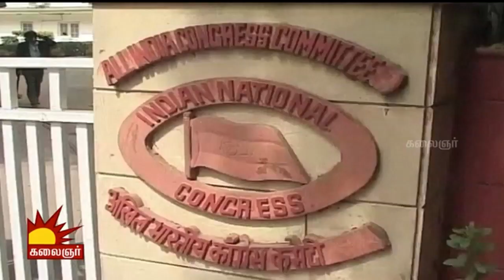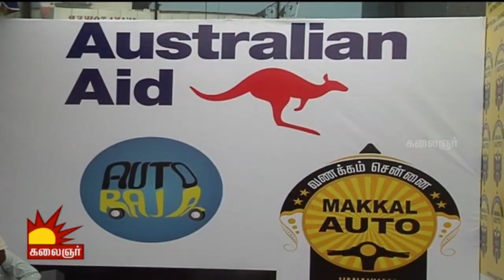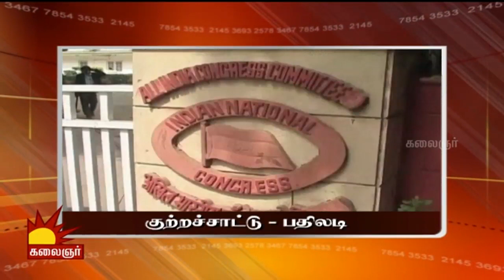Kalaignar TV News | 10/09/2015 | 7.30am News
Watch today's Kalaignar TV News.